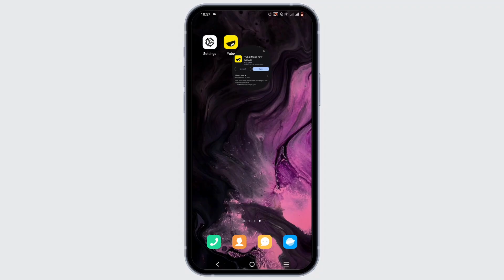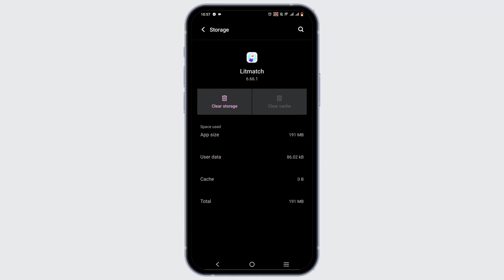Fix Yubo App Login Error | Solve Sign In Issue On Yubo (2024)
Experiencing login errors or sign-in issues on the Yubo app? Learn how to fix them with this troubleshooting guide. Whether you're encountering error messages, forgotten passwords, or account-related problems, you can resolve them and regain access to your Yubo account.

In this troubleshooting guide:
0:00 - Introduction
0:05 - Fix Yubo App Login Error | Solve Sign In Issue On Yubo

Discover the steps to troubleshoot and resolve login errors on the Yubo app. This comprehensive guide covers common issues such as incorrect login credentials, network connectivity problems, and account verification issues, ensuring you can successfully sign in to your Yubo account and enjoy the app's features.

Resolve Yubo app login errors and sign-in issues with ease by following this guide!